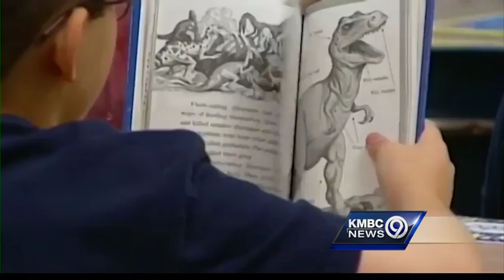Kansas incumbents face tough battles in Tuesday's primaries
Voters will cast ballots Tuesday in the primaries for seats in the Kansas Legislature and the fight over school funding has some incumbents facing tough challenges.